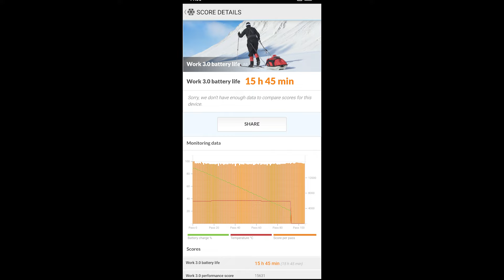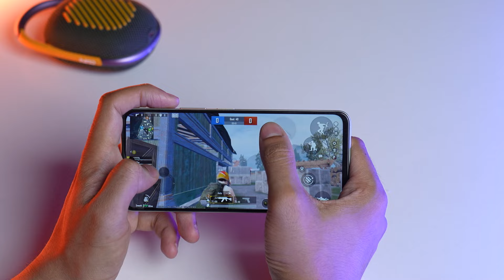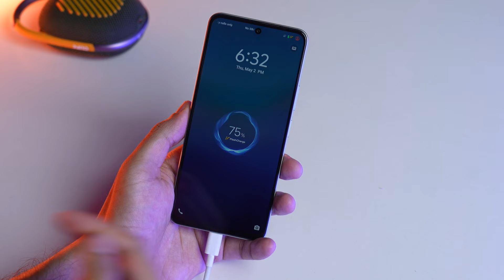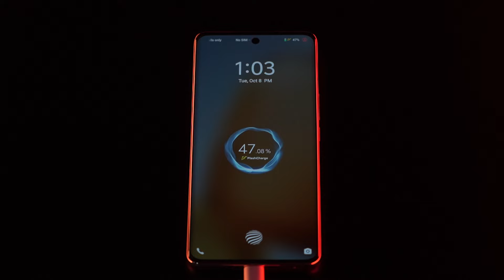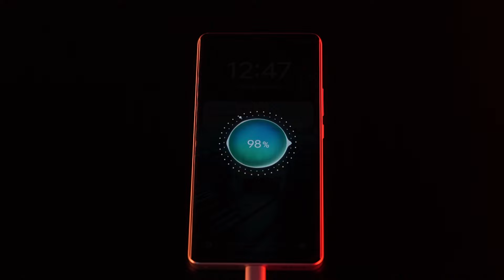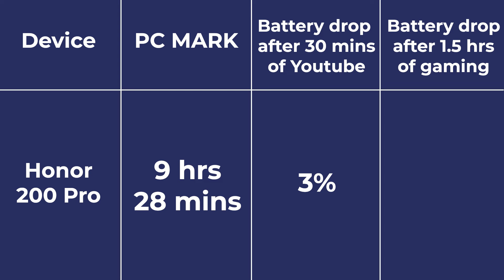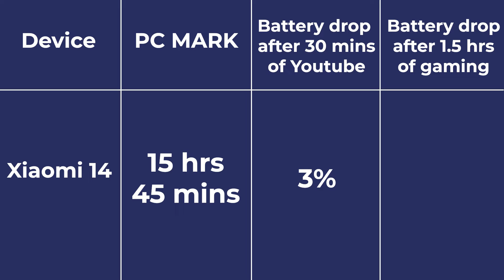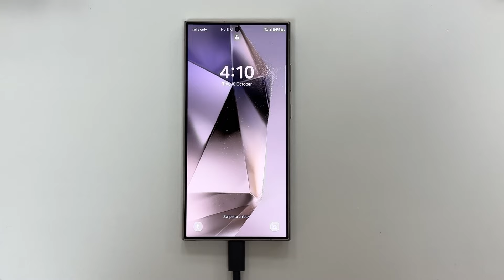Best Battery Life Smartphones 2024 for Every Budget | Tested for Gaming, Streaming, PCMark Benchmark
Best Battery Life Smartphones 2024: After testing over 100 devices, here are our top picks for phones with the longest-lasting battery across price ranges. Here’s how we chose the winners:
Phones were tested for real-world conditions like gaming, streaming, and everyday use
Conducted PCMark battery benchmark test for reliability
Evaluation of battery drain, screen-on time, and charging speeds

00:00 Best Battery Life Smartphones 2024
00:29 How do we do the battery life test?
01:40 Best battery life phone under 15000
02:30 Best battery life phone under 25000
03:30 Best battery life phone under 35000
04:24 Best battery life phone under 45000
05:32 Best battery life phone under 55000
06:50 Best battery life phone under 75000
07:48 Best battery life flagship phone

About Us:
91mobiles.com is the largest gadget research site in India that provides tools, reviews & rich content to help people decide which gadget best suits their needs. The platform also helps users to find the best prices/offers for the gadgets.